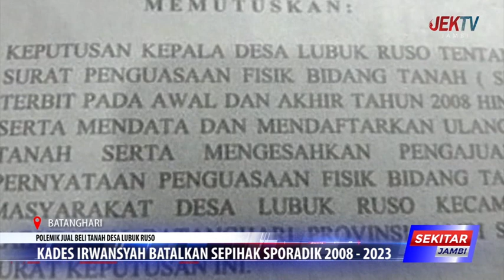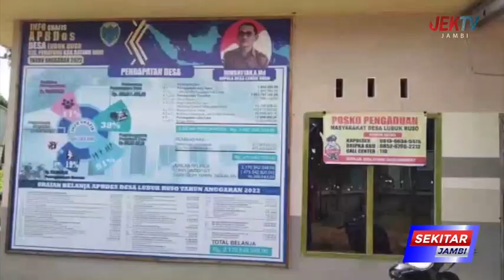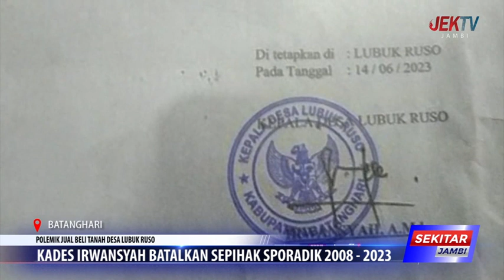KADES IRWANSYAH BATALKAN SEPIHAK SPORADIK 2008 2023